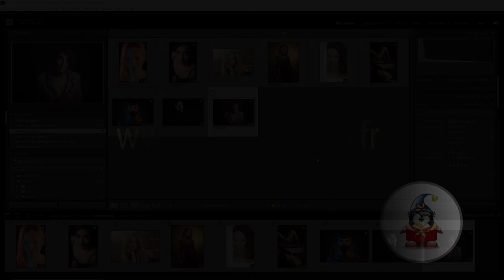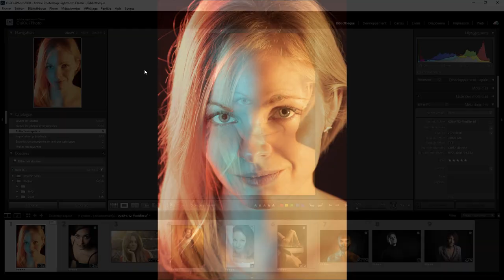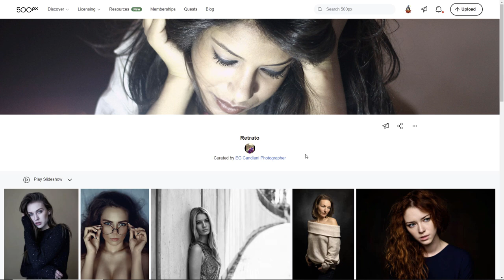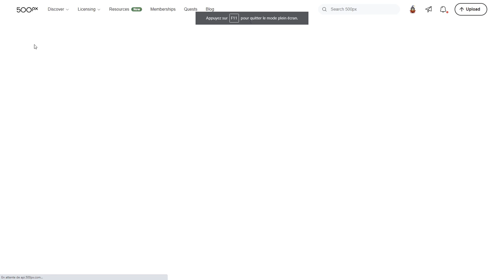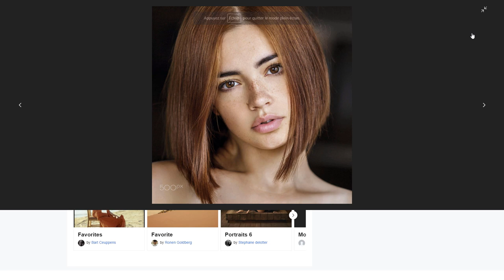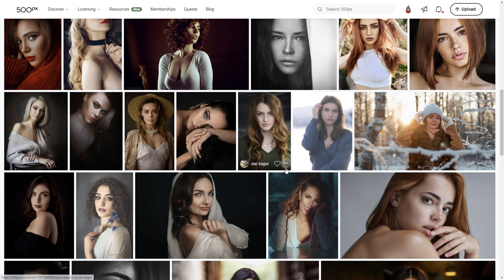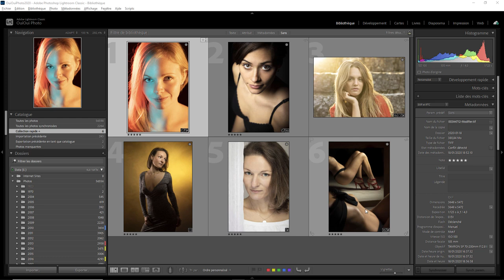Trouver les sources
Comprendre l'éclairage d'une photo. Une question sur Lightroom ou Photoshop ? Rejoignez le groupe FB